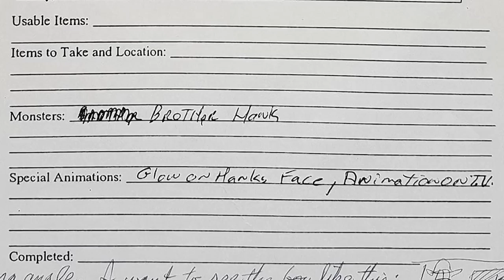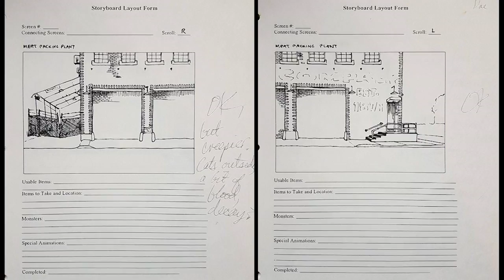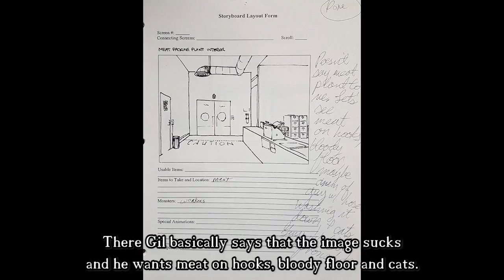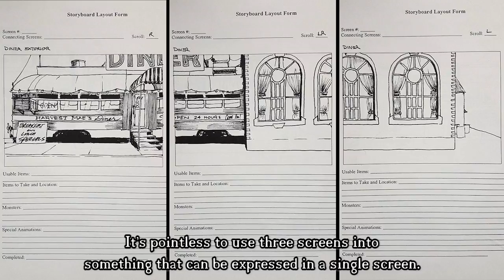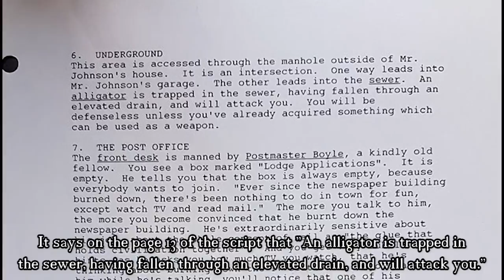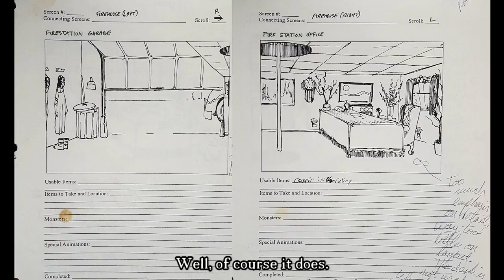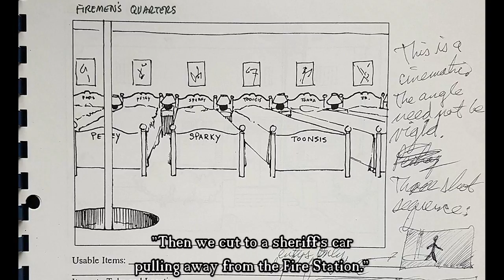Harvester Show #8: How The Town Changed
The early design of Harvest was highly different from the town we see in the finished game. Actually the whole game was highly different!